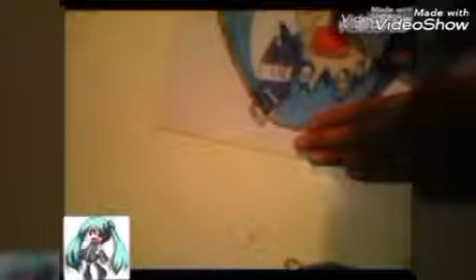El dibujo de hatsune miku (Emo-Ex Arte)